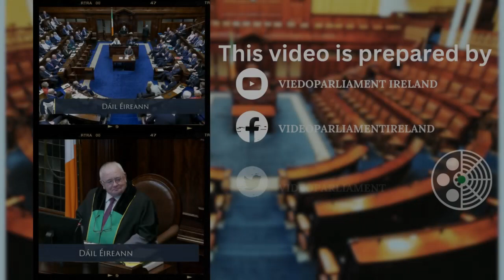Deputy Brendan Smith- speech from 7th Mar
Parliamentary Questions: Oral — Minister for Environment, Climate and Communications